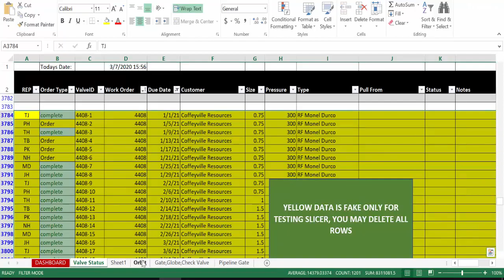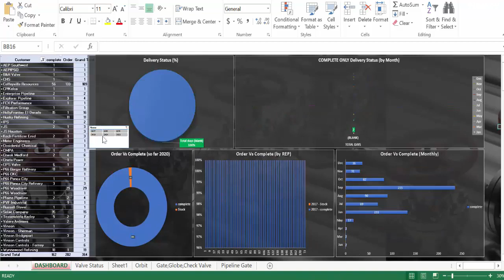I will create an outstanding KPI dashboard data analyst and excel expert - Visualization Services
Best Visualization Services
Do you need help to create amazing and modern looking
dashboards & reports? Are you struggling to make sense of massive amounts of
data?
Do you want to identify business trends in an easy and
engaging way?
That's where I come in! My services are designed to meet
your specific needs and let you impress your clients & colleagues - and
make you look like a star.
Excel is an excellent tool to make powerful dashboards that
can provide analysis, insight and alert managers in timely manner. Because of
its flexibility, you can virtually design any dashboard in Excel exactly the
way you, or the users.
I am currently
offering any type of Dashboard in Excel General Management Marketing Merchandising Logistic Fleet Facility Human Resources Admin Supply Chain Sales Projects Business Accounting Finance Please message me before placing the order, so that I am in
the best position to provide you an exceptional service.